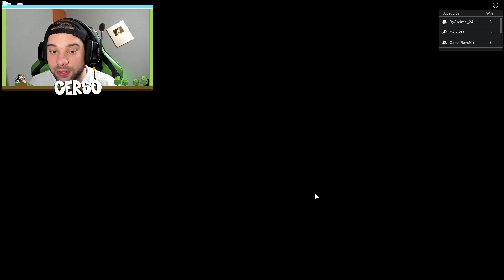El LABORATORIO SECRETO del GUSANO de PIGGY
¿Querés apoyar a Cerso? Convertite en miembro ♥

Hola a todos! Yo soy Cerso y hoy en Cerso roblox en español el laboratorio secreto del gusano de Piggy